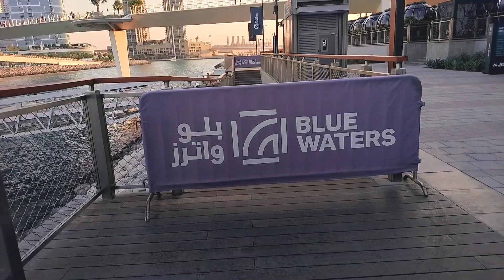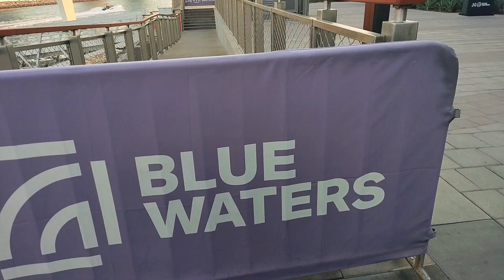दुनिया का सबसे ऊंचा झूला दुबई में🇦🇪# World largest jhula in Dubai🌐#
Inside Ain Dubai the world's Tallest Observation Wheel

Hello friends,in this video am going to show you Ain Dubai (Dubai Eys) the world largest and biggest observation Wheel